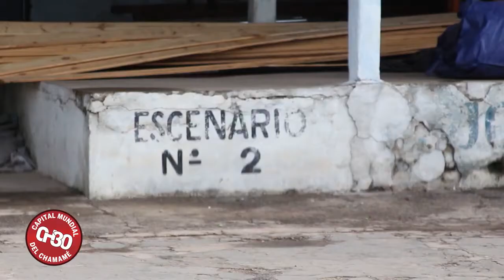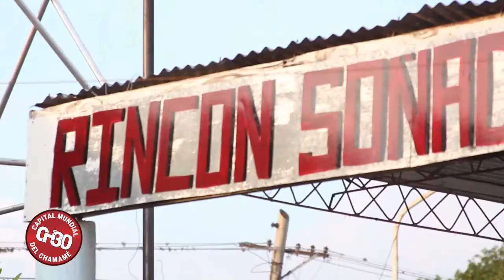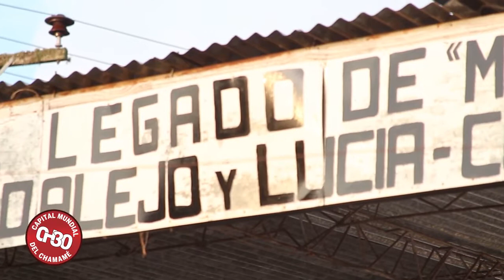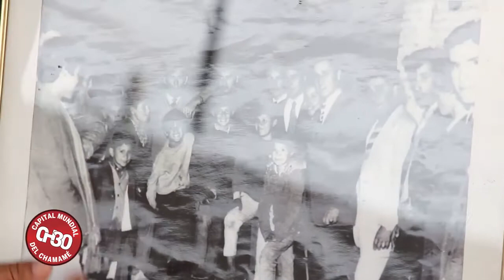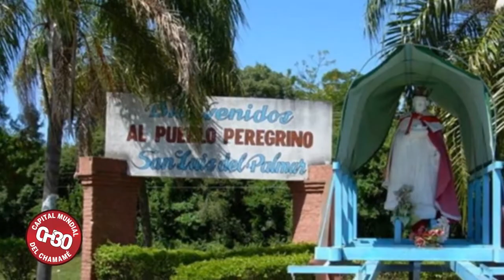RESEÑA HISTORICA DE LA FAMOSÌSIMA "PISTA RINCON SOÑADO", EL RINCONCITO DE LOS ENAMORADOS.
30 Fiesta Nacional del Chamamé   Nuestra manera de ser    San Luis del Palmar